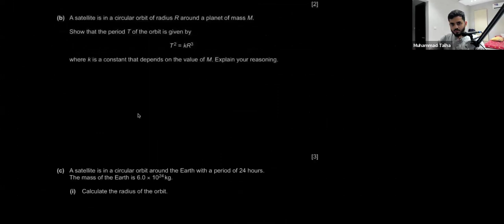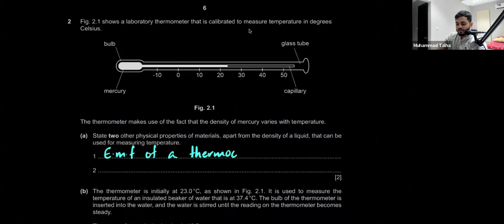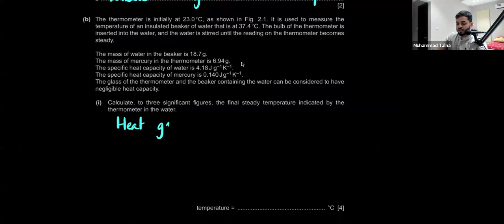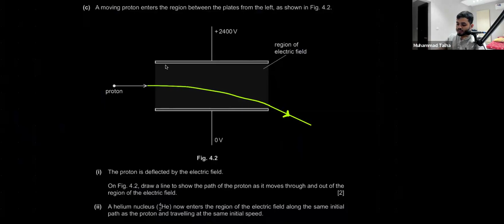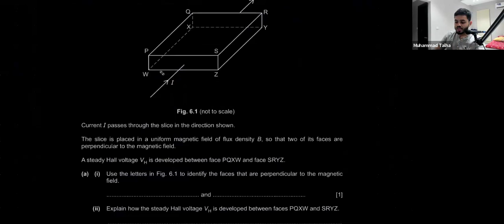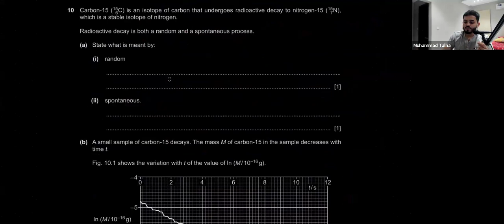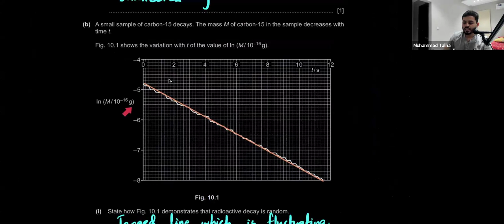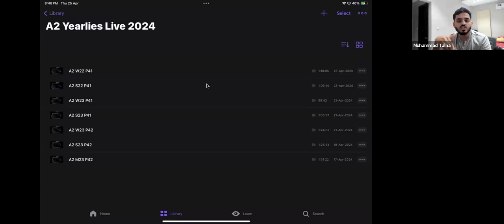October November 22 Paper 41 | Yearly Past Papers | Cambridge A2 Level Physics